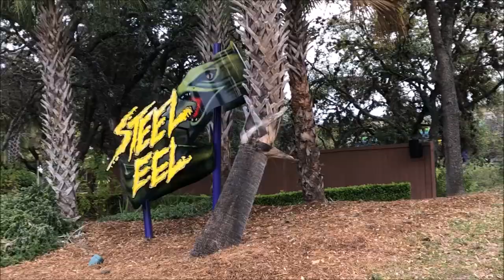SeaWorld San Antonio Steel Eel On-Ride (No Copyright)